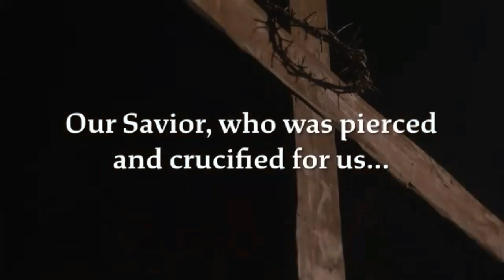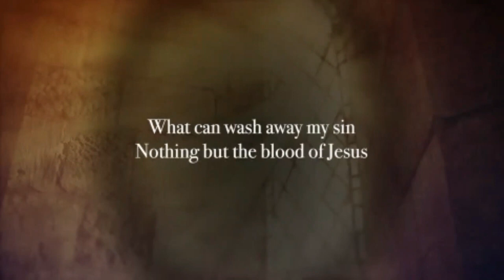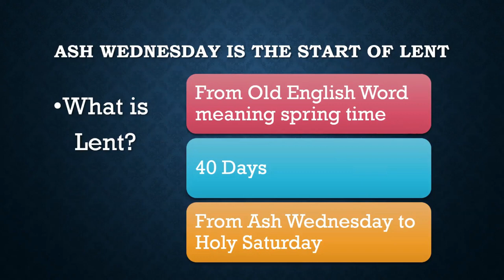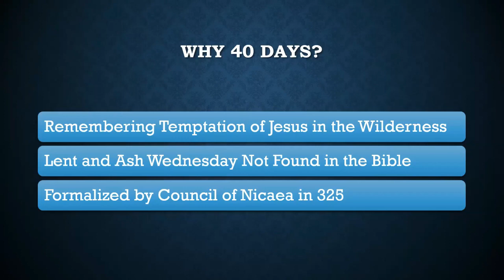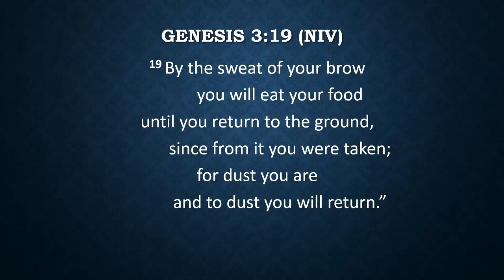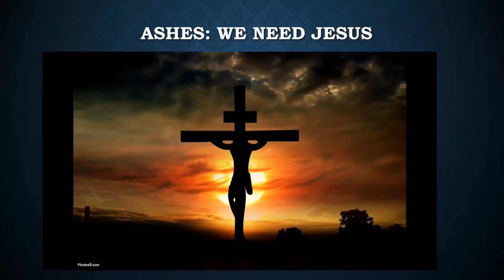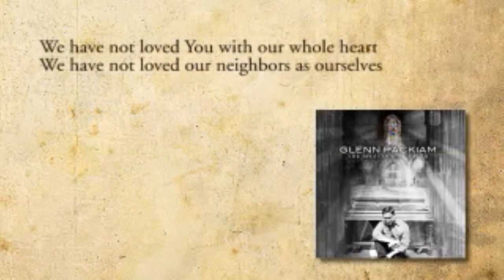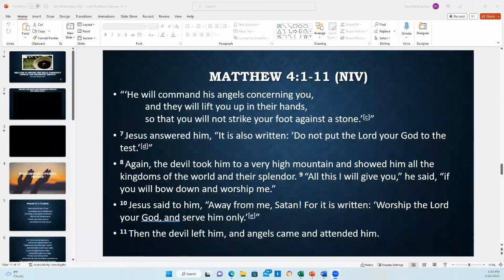What is Ash Wednesday About?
What is Ash Wednesday about?  What is Lent?  Why do they use ashes?  Learn a brief history of Ash Wednesday and why we celebrate it.